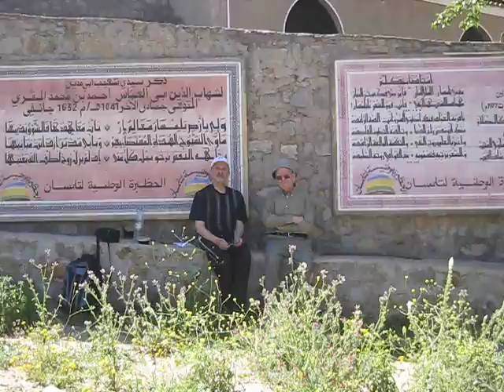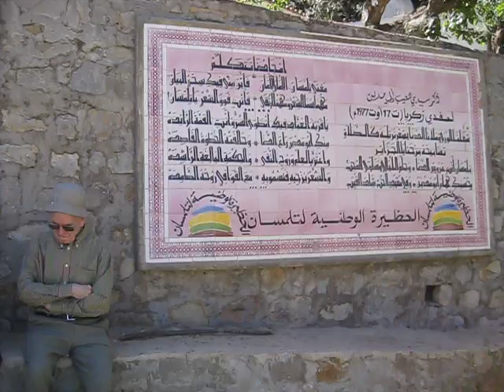Rôle de la Poésie avec Pr. Mustapha DAIDJ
Parvis de la Poésie Moufdi Zakariya à la Station de Sidi Abdallah ben 'Ali d'Al-Ba'al sur les hauteurs d'Al-Eubbad TLEMCEN